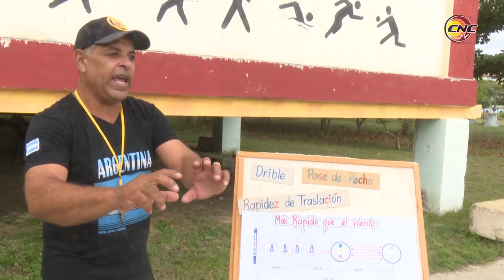Un profesor que sabe del valor de enseñar para ser mejor persona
Para Livan Seliz Rivero, ser profesor de educación física por más de 30 años ha sido inspiración para ser mejor persona, este granmense licenciado en cultura física, labora hace 27 años en la escuela especial Ernesto Guevara de Bayamo, el atender niños débiles visuales e hipoacúsicos exige particularidades.